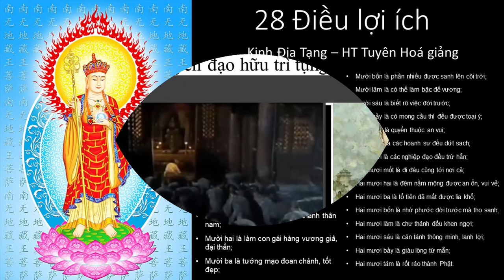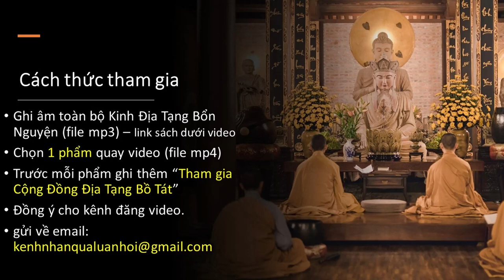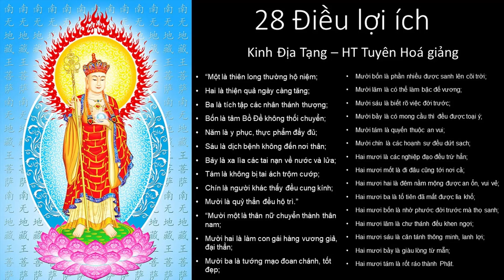Linh cảm của Bồ Tát Địa Tạng | Hoằng Nhất Đại Sư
Bài 2 Linh cảm của Bồ Tát Địa Tạng - Đại Sư Hoàng Nhất
Trích Phổ khuyến đạo hữu tu Tịnh Độ trì tụng kinh Địa Tạng - Đại Sư Hoằng Nhất